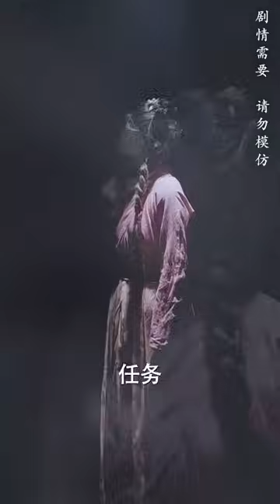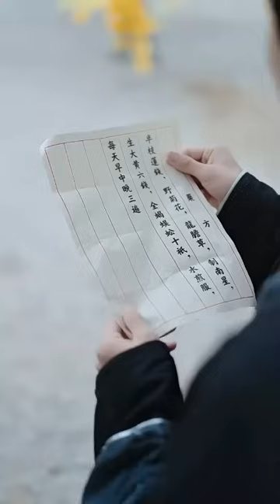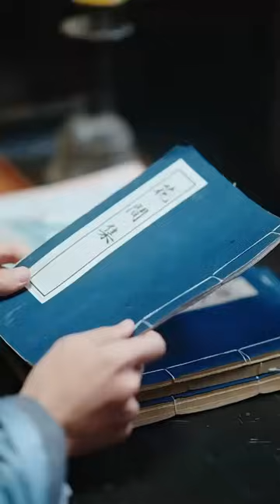一口氣看完！女醫生意外穿書成炮灰女配，不僅無痛當媽帶倆娃還得攻略大反派才能回家，她用現代醫術幫他重新站立，可提出和離時他卻把她壓在身下：來了就不許走了！【穿書成大反派的心尖寵】全集